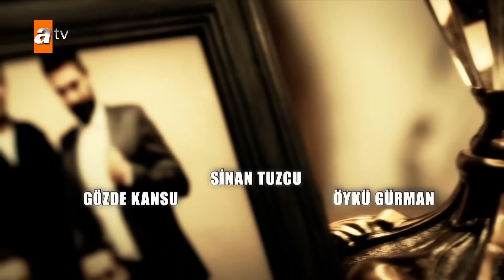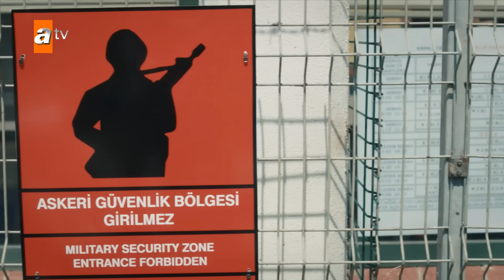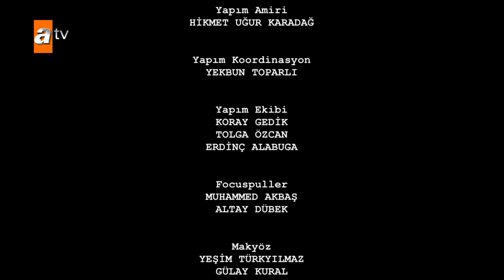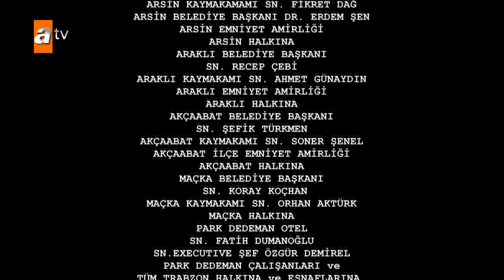Mar Negro Capítulo 61 | Fugitiva